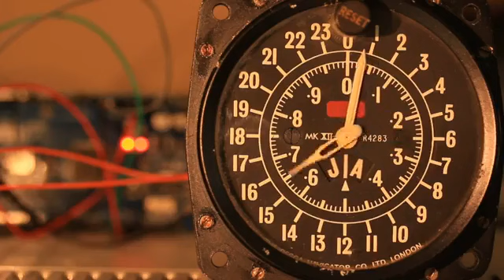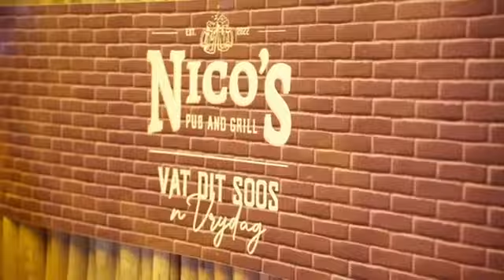Health and Wellness Thursday with Precious Pearl and our host is Henriette Kruger. 05/10/2023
Health and Wellness Thursday with Dirkas and Julia. We broadcast live from Precious Pearl and our host is Henriette.